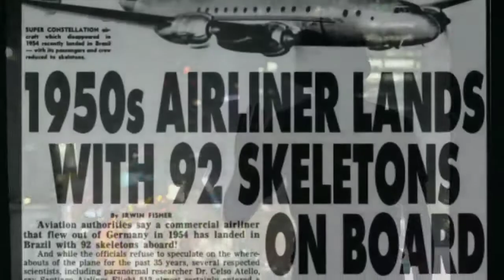35 सालो बाद कंकाल को लेकर लौटा plane।Unsolved mystery of flight 513।😱 Horror MrFiveFacts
35 सालो बाद कंकाल को लेकर लौटा plane।Unsolved mystery of flight 513।😱 Horror Mrfive

Unsolved mystery of flight 513 Omg

Most mysterious video you can't see
 in night